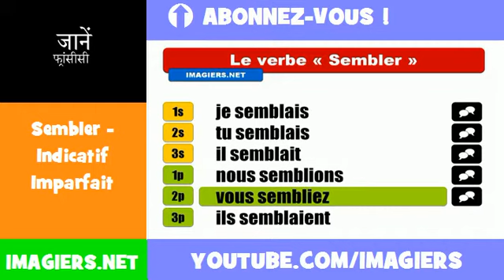फ्रेंच सबक = Sembler = Indicatif Imparfait